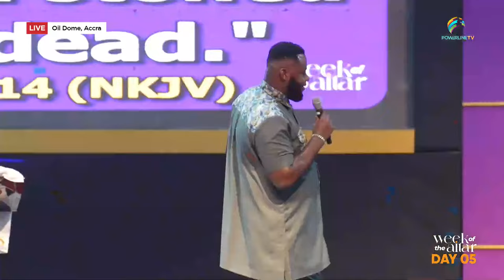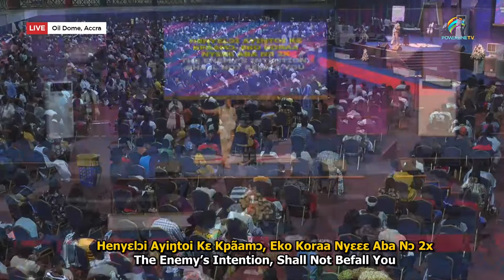Week of the Altar 2024 || Day 5 || 12. 01. 24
Beloved, Week of the Altar is here again. Welcome to this stream coming to you live from the Oil Dome, Accra. The voice of the prophet and his sons will be heard around the nations of the world again. Make a date with us every night as 5pm and on Sundays at 8am.

Join thousands of believers as we petition the Altar. Kindly like and follow this page, share this stream and turn on live notifications to be notified when we are live. May your prayers go ahead of you in the new year and bring your miracle!